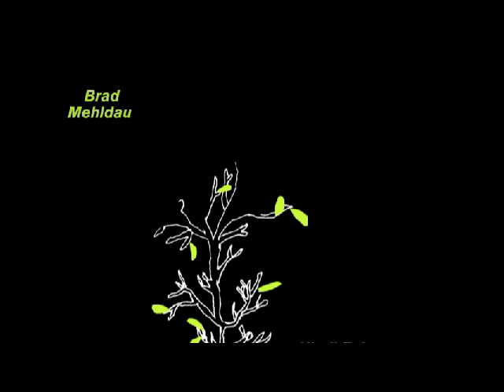Bande annonce du festival Jazz à la Villette édition 2011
Du 31 août au 11 septembre 2011
Jazz à la Villette, ouvert aux croisements avec d'autres esthétiques musicales, provoque à nouveau des projets de créations et de rencontres inédits. La musique afro-américaine est un axe majeur de l'édition 2011 qui croise le jazz avec le funk, les musiques africaines (Afro Beat, groove éthiopien), le rock et le blues.
Le festival propose ensuite un programme de concerts destiné aux familles ainsi qu'une programmation cinéma. Les musiciens amateurs sont également convoqués en nombre cette année, dans le cadre d'un stage animé par Fred Wesley et Pee Wee Ellis qui sera présenté en fin de festival.